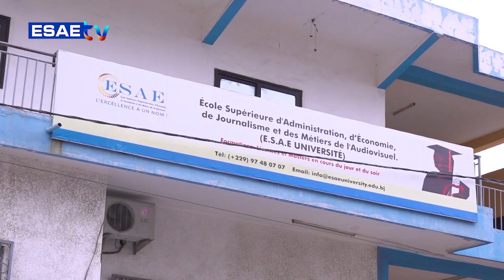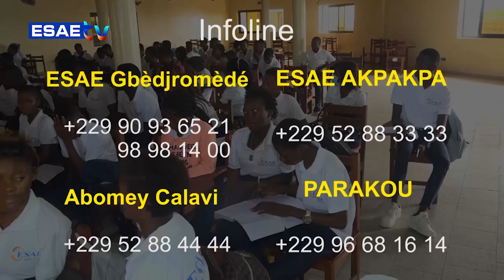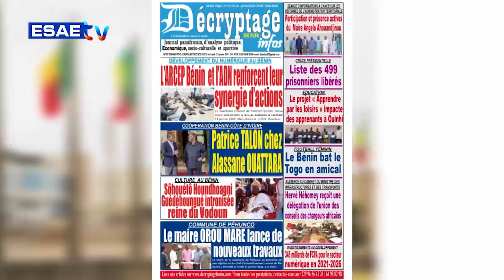LA UNE DES JOURNAUX 13 SEPTEMBRE 2022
LA UNE DES JOURNAUX" de ce MARDI 13 SEPTEMBRE 2022*